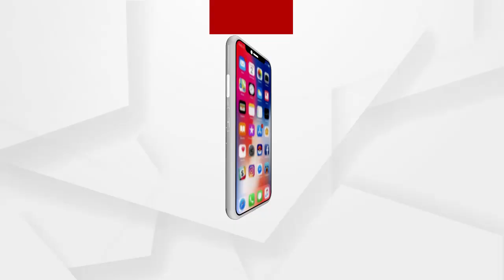ତାମିଲନାଡୁରେ ବିଧାନସଭା ନିର୍ବାଚନ ଫଳ ପ୍ରକାଶ ପାଇଁ ପ୍ରସ୍ତୁତି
ତାମିଲନାଡୁ ଚେନ୍ମାଇ ଠାରେ କୋଭିଡ କଟକଣା ଭିତରେ ଭୋଟ ଗଣତି କରାଯିବ...ଭୋଟ କେନ୍ଦ୍ରରେ ସୁରକ୍ଷା ବ୍ୟବସ୍ଥା କଡାକଡି କରାଯାଇଛି...